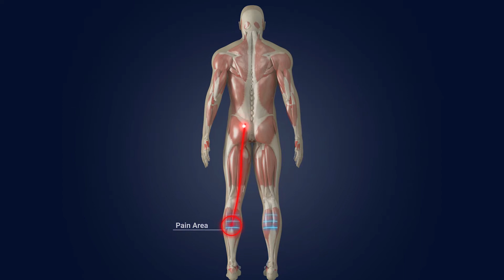Natural therapy for all kinds of Body Pain (Telugu)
All-in-one pain relief solution, Body Pulse Next is a non-invasive device that works on the dual power of smart EMS and TENS technology. It works on your body pain naturally without any kind of side effects. Body Pulse Next is scientifically proven to be safer than any other body pain relief method. Just 30 minutes is enough to get pain relief from anywhere, anytime. We follow all safety measures.